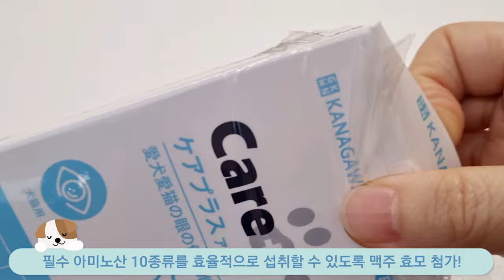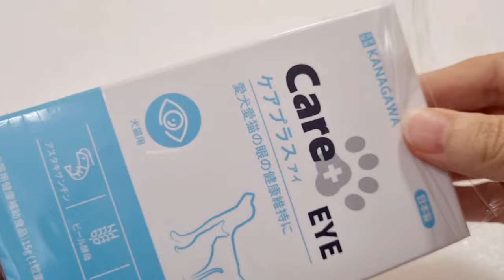Yejjyu tried it(46) 시츄 눈관리 | 아스타잔틴 성분의 눈영양제 | 항산화 강아지영양제 케어플러스아이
강아지 영양제, 고양이영양제, 케어플러스아이, 노견 영양제,
반려동물눈영양제,강아지영양제,노견영양제,
댕댕이 영양제,아스타잔틴, 항산화, 눈영양제,
케어플러스아이